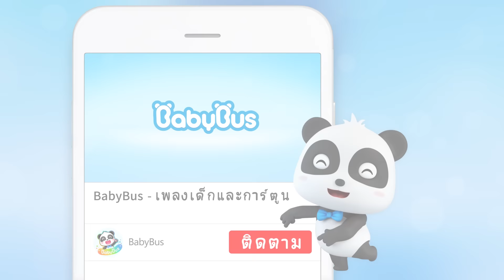ไปช่วยเจ้ากระต่ายกัน | การ์ตูนเด็ก | เบบี้บัส | Kids Cartoon | BabyBus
เฮ้คุณลืมเจ้ากระต่ายน้อยไว้อยู่บนรถหนะ แย่แล้วล่ะกีกี้เราต้องไปช่วยพวกเค้าแล้ว

BabyBus—เพลงเด็กและการ์ตูน ►

เพลงเด็ก nursery rhymes in English, canciones en inglés para niños, Comptines en anglais, Lagu-lagu anak berbahasa Inggeris, Musik Untuk Anak, barnvisorna på engelska, Músicas em inglês para crianças, Gyerekzene, Kinderlieder in Englisch, 英文兒歌, Písničky v angličtině, أناشيد أطفال باللغة الإنجليزية, अंग्रेजी में नर्सरी कविताएं, Barnerim på engelsk, Canzoni per bambini in inglese, Engelse kinderliedjes, Piosenki dla dzieci po angielsku, เพลงภาษาอังกฤษสำหรับเด็ก

BabyBus
ที่ BabyBus เป้าหมายของเราคือทำให้การเรียนรู้เป็นประสบการณ์ที่สนุกสนานสำหรับเด็กอายุ 2-5 ปี ด้วยการนำเสนอเพลงเด็กคลาสสิก เพลงสำหรับเด็กและการ์ตูนภาพเคลื่อนไหว 2D และ 3D เพื่อให้เด็กๆได้เสริมสร้างพัฒนาการการเรียนรู้ไม่ว่าจะด้านความปลอดภัย ตัวอักษร สีต่างๆ ตัวเลขและอื่นๆ ผ่านการร้องเพลงและเต้นไปกับตัวละครของเรา มาร่วมสนุกกับการดูวิดีโอของพวกเรากันเถอะ!

BabyBus ช่วยให้เด็กๆ :
- คิดอย่างอิสระ
- สร้างความมั่นใจในตัวเอง
- เคารพผู้อื่น